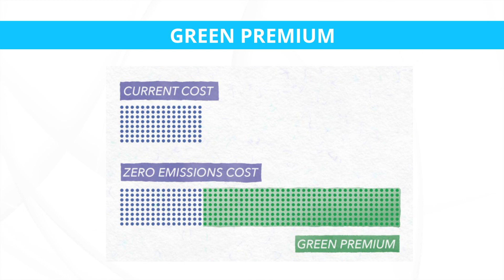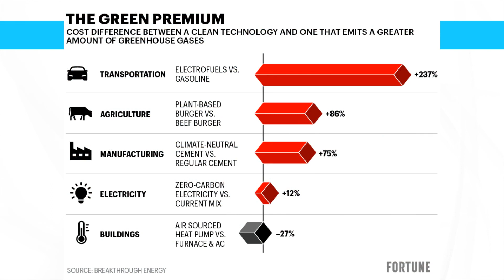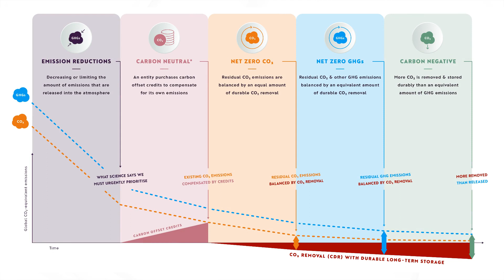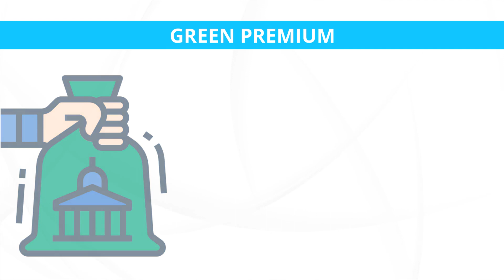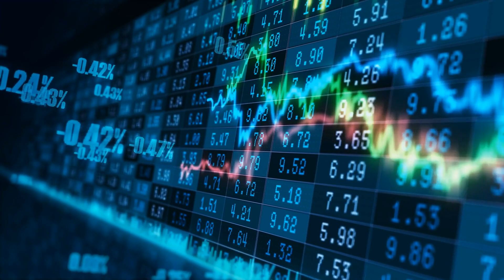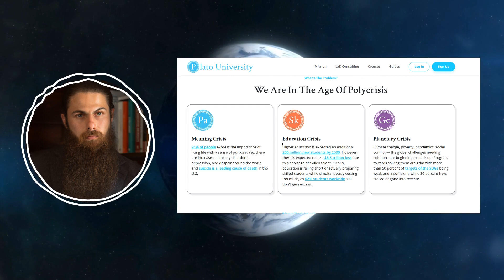Obstacles: What is the Green Premium? | How To Solve Climate Change Course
Today you will learn about the green premium, why it's an obstacle to solving climate change, and how we mitigate or eliminate the obstacle of the green premium for climate change solutions.

Timestamps:
0:00 Intro
0:24 What is the green premium?
0:49 Why does the green premium impede us from creating solutions or overcoming climate change?
1:51 Why is the green premium important to address?
2:56 How might we mitigate or eliminate the obstacle of the green premium for climate change solutions?
4:00 Top skills to learn for solving climate change
4:51 Activity

🎓 In this course you will hear from leading scientists to non profit leaders from around the world sharing their expertise on climate change and the exact skills you will need to solve this challenge.

Enroll in the course for FREE to get exclusive access to:

◾ A community of passionate learners like you
◾ Videos with every lesson
◾ Advanced resources
◾ Additional skills